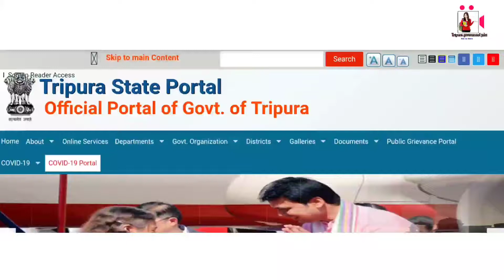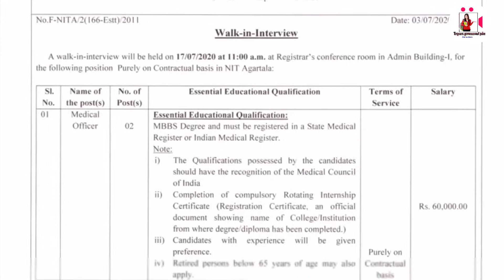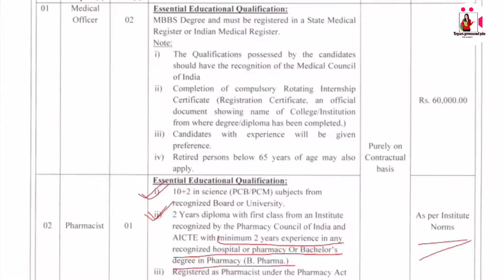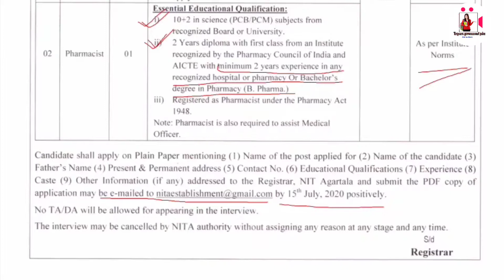আজকেই বেরিয়েছে ত্রিপুরার নতুন চাকরির বিজ্ঞপ্তি || 12th Pass || বেতন:- 60,000/-|| NIT || Apply 2020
Hlw viewers in this video we are going to discuss about Kendriya vidalya samathi job 2020 So if you are interested to this job then don't forget to watch this video before till end And after watching this video plz like share and subscribe our channel Teacher job

[ Before 15 July 2020 ]